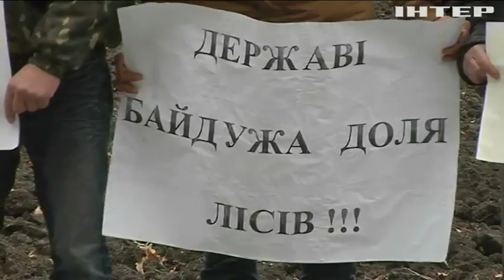Новости 8:00, выпуск за 1 декабря 2017 года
Головні події на цю годину: Війна на Донбасі: окупанти застосували важкі міномети; У Одеському суді визначили подальшу долю директора табору "Вікторія"; Лісове господарство: що зміниться після реформування галузі; У Києві підлітки-волонтери допомогли нагодувати малозабезпечених пенсіонерів; У Лондоні поблизу Різдвяного ярмарку вибухнув автомобіль (відео); У США спростували чутки про відставку Рекса Тіллерсона; У Грузії офіційно дозволили марихуану.